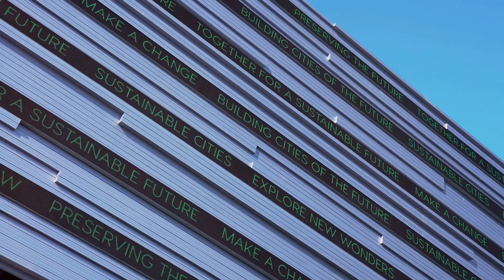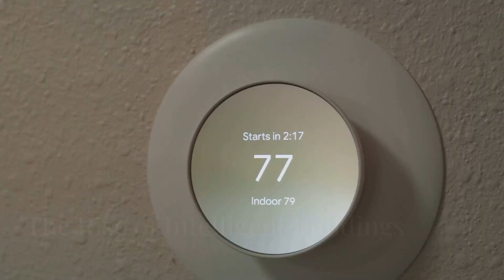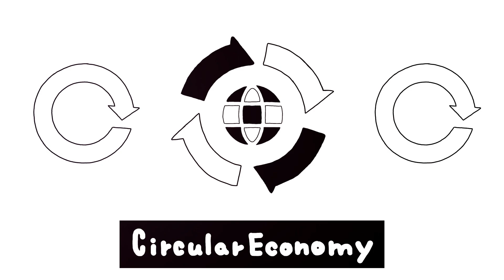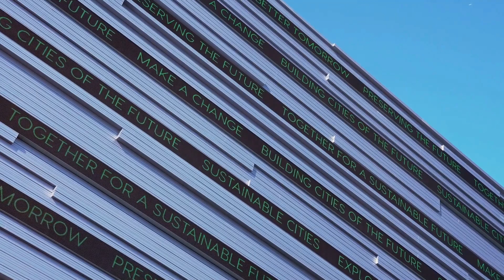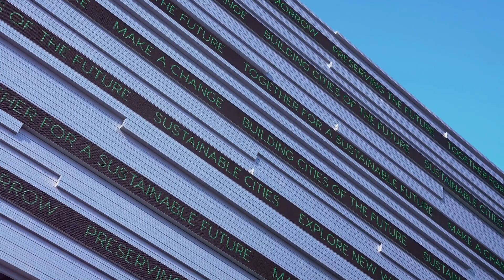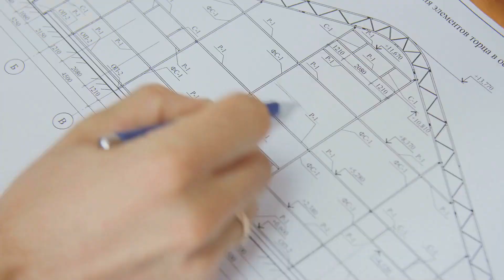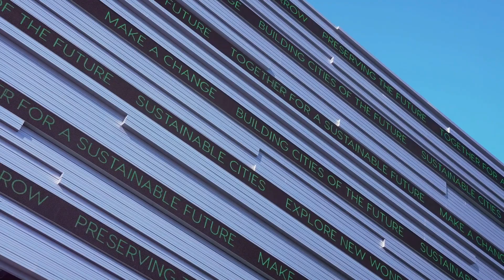Incredible Sustainable Architecture Breakthroughs: Episode 11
Explore the Future of Building Design with Our In-Depth Look at Sustainable Architecture! 🌱 Discover how architects create eco-friendly, energy-efficient buildings that harmonize with the environment. From the innovative Bullitt Center in Seattle to the visionary work of Jeanne Gang and William McDonough, see how sustainable design shapes our world. Learn the secrets, tips, and techniques that make these buildings stand out.

The relevant References and Citations

Books and Publications:
• McDonough, William, and Michael Braungart. Cradle to Cradle. North Point Press, 2002.
• Gang, Jeanne. Studio Gang: Architecture. Phaidon Press, 2020.

Articles and Journals:
• Kibert, Charles J. "Sustainable Construction: Green Building Design and Delivery." John Wiley & Sons, 2016.
• Vale, Brenda, and Robert Vale. "The Autonomous House: Design and Planning for Sustainable Living." Thames & Hudson, 2000.

Websites and Online Resources:
• U.S. Green Building Council (USGBC). "What is LEED?" USGBC. Accessed June 18, 2024.
• ArchDaily. "The Bullitt Center: The Greenest Commercial Building in the World." ArchDaily, April 22, 2013. Accessed June 18, 2024.

Case Studies:
• The Bullitt Center. "Bullitt Center Case Study." The Bullitt Foundation. Accessed June 18, 2024.
• Studio Gang. "Aqua Tower." Studio Gang. Accessed June 18, 2024.

Documentaries and Videos:
• Building the Future: Exploring Sustainable Architecture. EcoMedia Productions, 2023.
• TED Talks. "The Greenest Building: How Sustainable Architecture Can Save Our Cities." William McDonough, TEDx Seattle, 2012. Accessed June 18, 2024.

Professional Organizations and Institutions:
• American Institute of Architects (AIA). "Sustainable Design." AIA. Accessed June 18, 2024.
• International Living Future Institute. "Living Building Challenge." ILFI. Accessed June 18, 2024.

Sustainable architecture, green building, energy efficiency, environmentally friendly materials, Bullitt Center, Jeanne Gang, William McDonough, innovative design, carbon footprint, eco-friendly construction, passive solar design, natural ventilation, green roofs, living walls, sustainable landscaping, Cradle to Cradle, smart buildings.